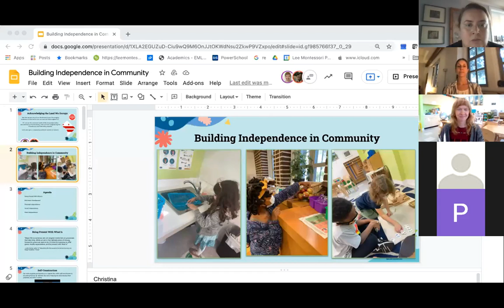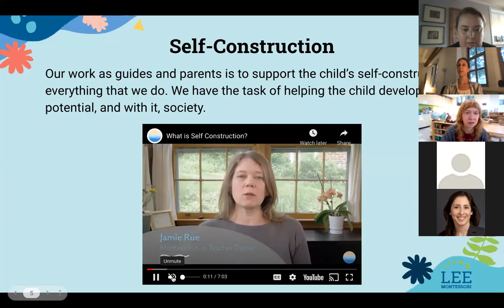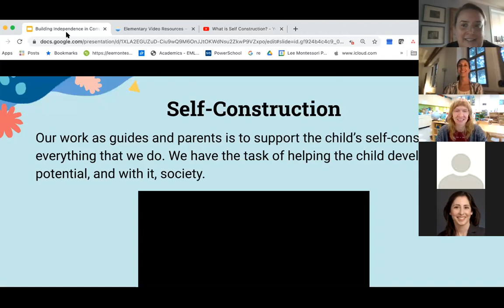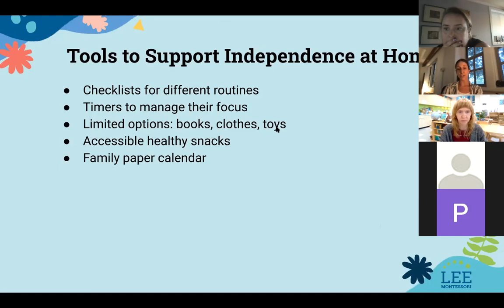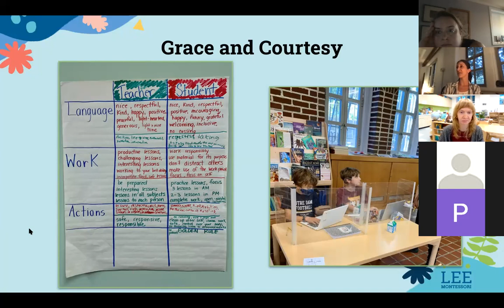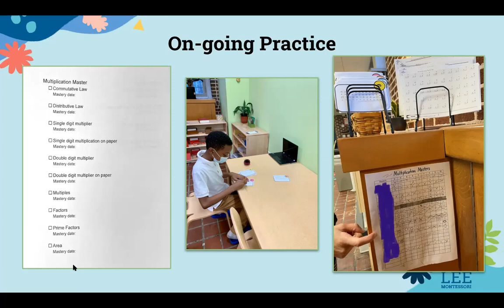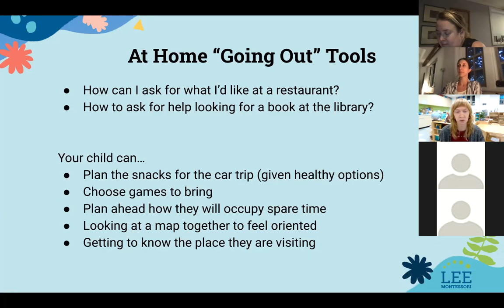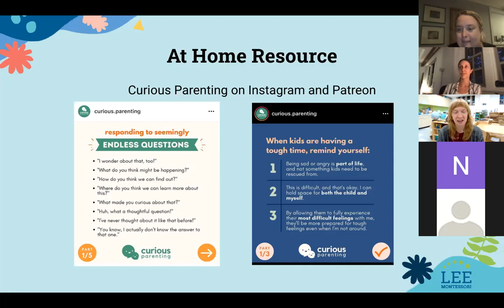The Elementary Child in Community (10.21.2021)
The Elementary Child in Community, will focus on the ways in which we build independence, community, and personal responsibility in the elementary environment. This topic is now more important than ever as we help our children (and ourselves!) re-enter the school community.